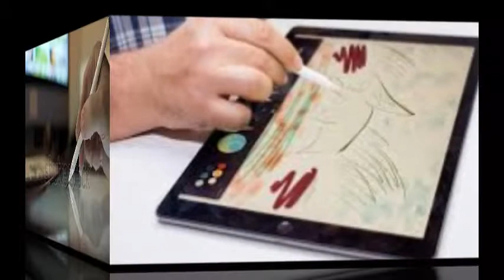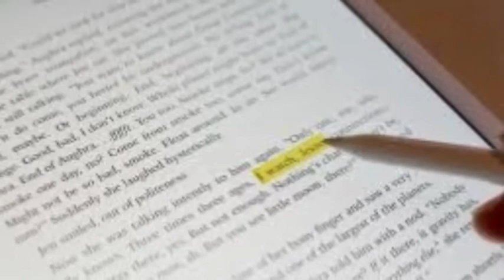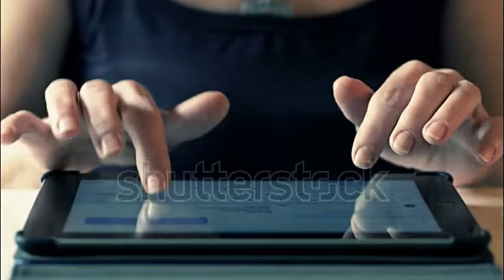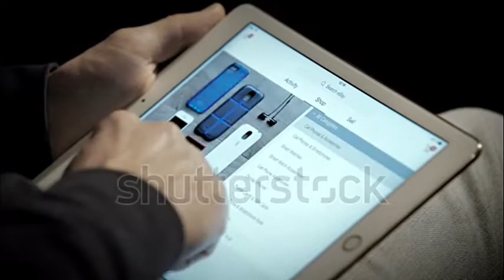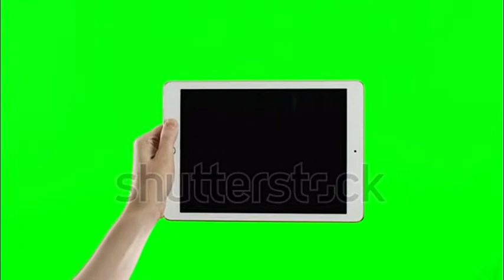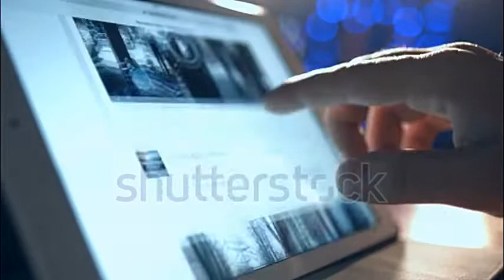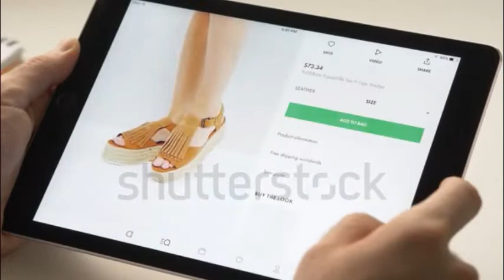APPLE IPAD 2018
iPad (6th generation) - Technical Specifications:
Finish:
Silver
Gold
Space Gray
Capacity1
Wi-Fi
32GB
128GB
Wi-Fi + Cellular
32GB
128GB
Size and Weight2
Wi-Fi
Height: 9.4 inches (240 mm)
Width: 6.6 inches (169.5 mm)
Depth: 0.29 inch (7.5 mm)
Weight: 1.03 pounds (469 g)
Wi-Fi + Cellular
Weight: 1.05 pounds (478 g)
Buttons and Connectors
Home/Touch ID sensor
Built‑in stereo speakers
Lightning connector
3.5 mm headphone jack
On/Off - Sleep/Wake
Volume up/down
Nano-SIM tray (cellular models)
Connector
Lightning
In the Box
iPad
Display
Retina display
9.7-inch (diagonal) LED-backlit Multi-Touch display with IPS technology
2048-by-1536-pixel resolution at 264 ppi
Fingerprint-resistant oleophobic coating
Supports Apple Pencil
Chip
A10 Fusion chip with 64-bit architecture
Embedded M10 coprocessor
Camera
8-megapixel camera
Live Photos
Autofocus
Panorama (up to 43 megapixels)
HDR for photos
Exposure control
Burst mode
Tap to focus
Timer mode
ƒ/2.4 aperture
Five-element lens
Hybrid IR ﬁlter
Backside illumination
Auto image stabilization
Body and face detection
Photo geotagging
Video Recording
1080p HD video recording
Slo‑mo (120 fps)
Time-lapse video with stabilization
Video image stabilization
3x video zoom
Video geotagging
FaceTime HD Camera
1.2-megapixel photos
Live Photos
ƒ/2.2 aperture
Retina Flash
720p HD video recording
Backside illumination
HDR for photos and videos
Burst mode
Exposure control
Timer mode
Video Calling3
Wi-Fi
FaceTime video
iPad to any FaceTime-enabled device over Wi-Fi
Wi-Fi + Cellular
FaceTime video
iPad to any FaceTime-enabled device over Wi-Fi or cellular
Audio Calling3
Wi-Fi
FaceTime audio
Wi-Fi + Cellular
FaceTime audio
Cellular and Wireless
Wi-Fi model
Wi‑Fi (802.11a/b/g/n/ac); dual band (2.4GHz and 5GHz); HT80 with MIMO
Bluetooth 4.2 technology
Wi-Fi + Cellular model
Bluetooth 4.2 technology
UMTS/HSPA/HSPA+/​DC‑HSDPA (850, 900, 1700/2100, 1900, 2100 MHz); GSM/EDGE (850, 900, 1800, 1900 MHz)
CDMA EV-DO Rev. A (800, 1900 MHz)
Data only5
Wi-Fi calling4
SIM Card
Wi-Fi + Cellular model
Nano‑SIM (supports Apple SIM)
Includes Apple SIM
Learn more about Apple SIM
Location
Wi-Fi
Digital compass
Wi-Fi
iBeacon microlocation
Wi-Fi + Cellular model
Digital compass
Wi-Fi
Assisted GPS and GLONASS
Cellular
iBeacon microlocation
Sensors
Touch ID
Three-axis gyro
Accelerometer
Barometer
Ambient light sensor
Touch ID
Fingerprint identity sensor built into the Home button
Apple Pay
Pay with your iPad using Touch ID within apps and on the web
Send and receive money in Messages
Learn more about Apple Pay

Siri6
Use your voice to send messages, set reminders, and more
Use hands-free
Listen and identify songs
Learn more about Siri

Power and Battery7
Wi-Fi
Built-in 32.4-watt-hour rechargeable lithium-polymer battery
Up to 10 hours of surfing the web on Wi-Fi, watching video, or listening to music
Charging via power adapter or USB to computer system
Wi-Fi + Cellular model
Up to 9 hours of surfing the web using cellular data network
Operating System
iOS 11
With new features and capabilities that let you get more done quickly and easily, iOS 11 makes iPad more powerful, personal, and intelligent than ever. iOS is also the world’s largest augmented reality platform, offering immersive experiences that go beyond the screen and into your world.
See what’s new in iOS 11